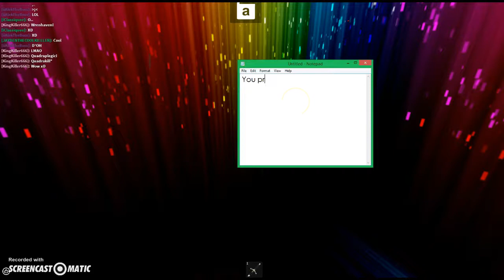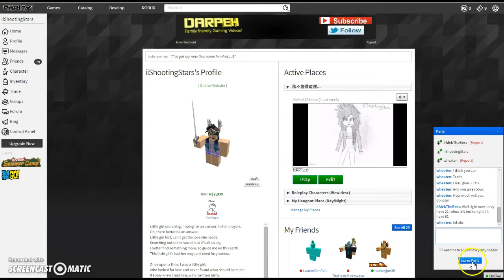ROBLOX Hack Footage: Bridge Sword Fight! 22/06/2015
Account used: iClassiquee (Alt account)